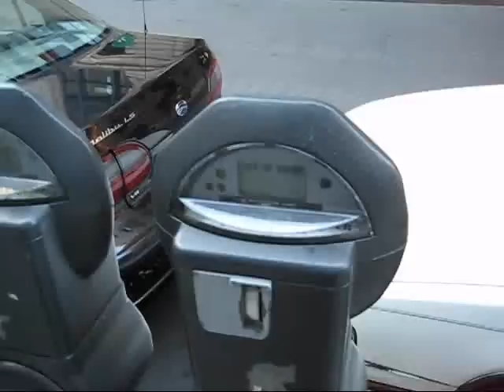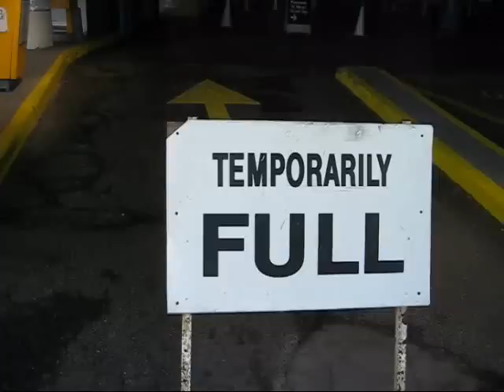Parking in Boston: A Story and a Poem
Here's a story and a poem, highlighting the challenge of parking in Boston.